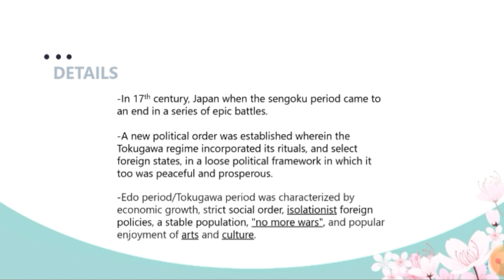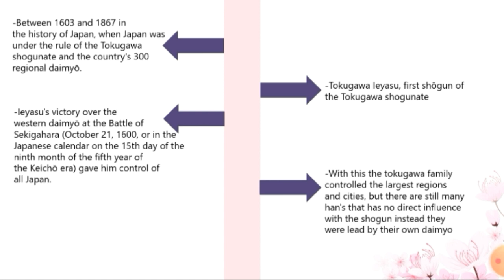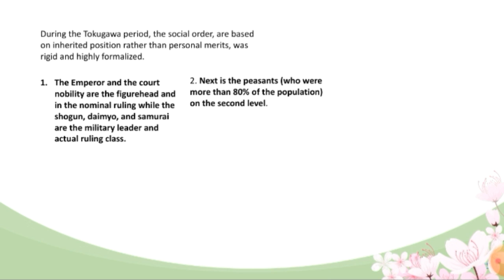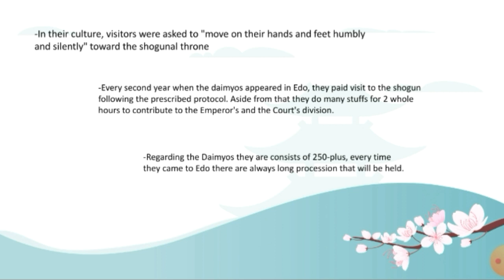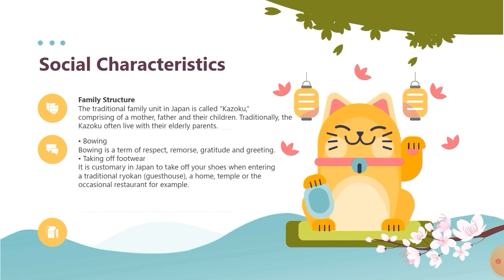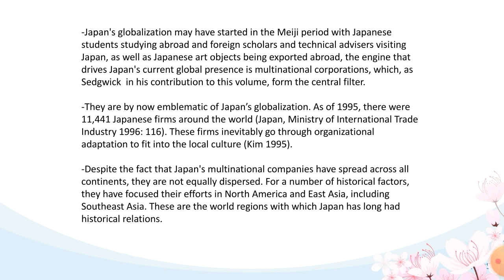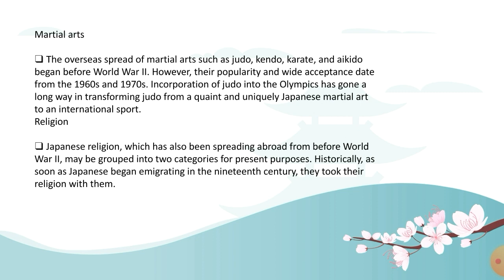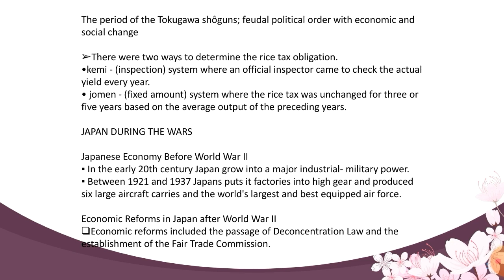“Performing International Systems” by Erik Ringmar: Japanese International System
Reported by Mariane Estravela and Bless Edrote.